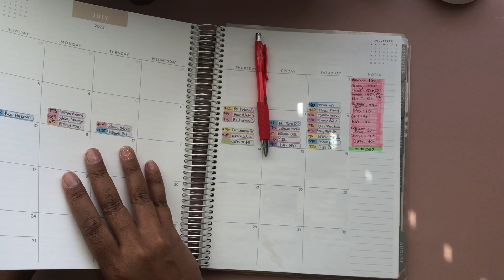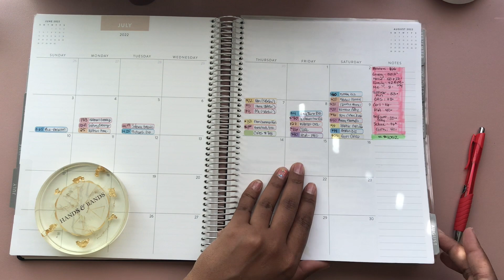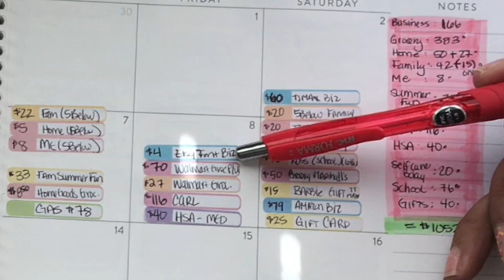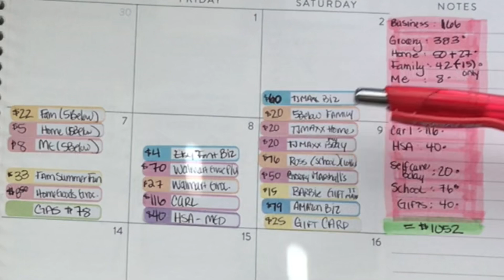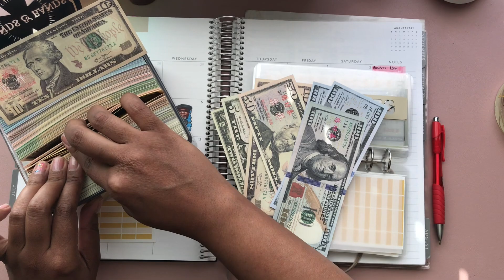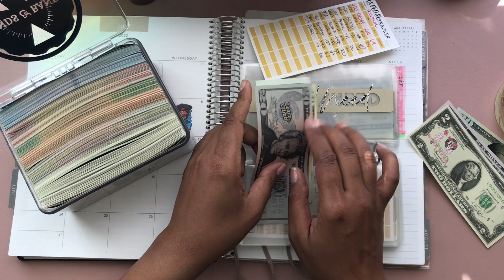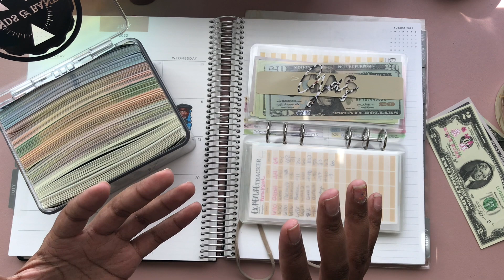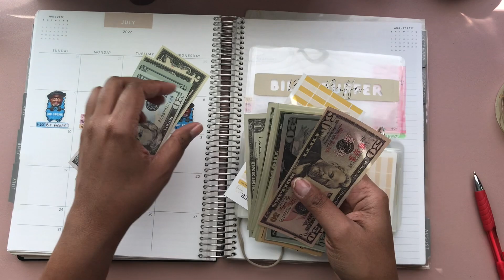Weekly Check In | $1052 | Bills Buffer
Welcome! I am on a cashless envelope stuffing budgeting journey and bringing you along for: cashless stuffing, saving, and getting rid of debt! I am a mom of 3, teacher, and bargain hunting budgetista! I am not a financial advisor and these are steps I am taking for my own personal journey. I am not a professional and what I do on my channel I share because it works for me.

Amazon Clear Acrylic Prop Money Box:

Cash Tray, Turtle Binder, Paperweight - Budget With Fre
Cash Binders - Budget With Emmy

WAYS YOU CAN SAVE:
FETCH REWARDS

HP INSTANTINK
Sign up for printer ink shipped right to you based on your selected usage plan (per printed sheet).